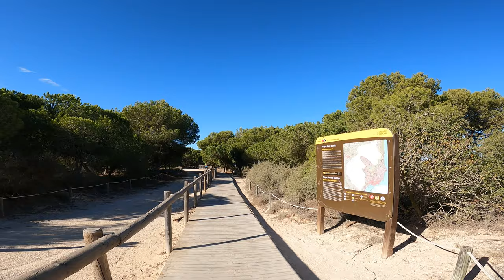Paseo otoñal por el entorno de la laguna de La Mata (05/11/2023)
Aprovechamos el día soleado para darnos un paseo otoñal por el entorno de la laguna de La Mata, dentro del parque natural de las lagunas de La Mata y Torrevieja.